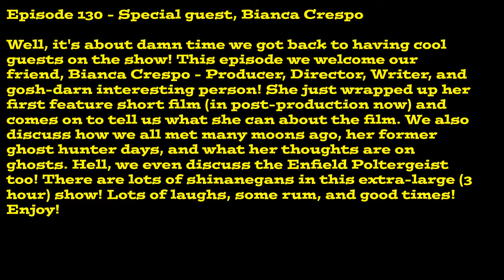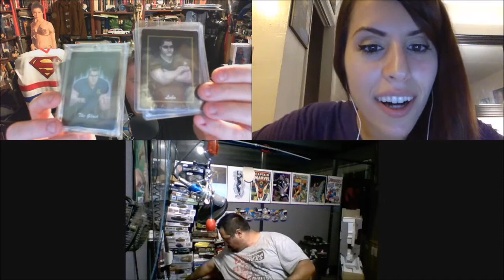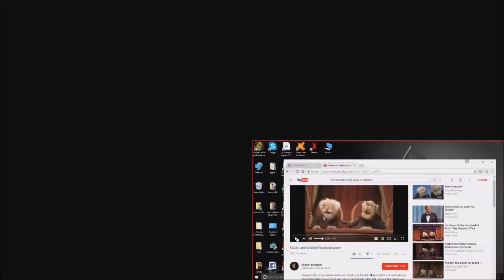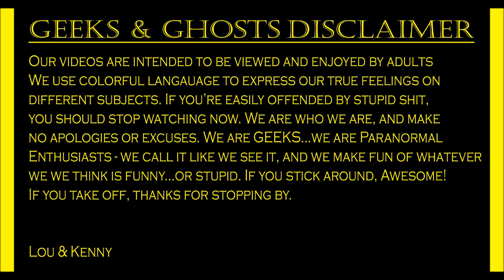Geeks & Ghosts Episode 130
Well, it's about damn time we got back to having cool guests on the show! This episode we welcome our friend, Bianca Crespo - Producer, Director, Writer, and gosh-darn interesting person! She just wrapped up her first feature short film (in post-production now) and comes on to tell us what she can about the film. We also discuss how we all met many moons ago, her former ghost hunter days, and what her thoughts are on ghosts. Hell, we even discuss the Enfield Poltergeist too! There are lots of shenanigans in this extra-large (3 hour) show! Lots of laughs, some rum, and good times! Enjoy!